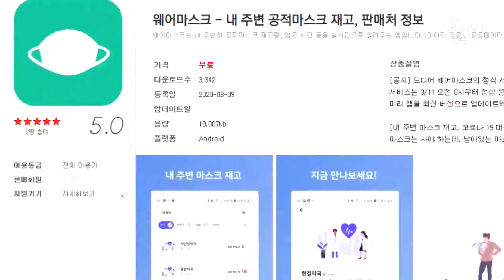"한산해요" vs "2시간 전부터 대기"…약국 수 따라 줄서기 '양극화'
마스크 요일제 둘째날인 오늘도 빗속에서 오랜시간 줄 서신 분들 많으실 겁니다. 또 반면에 '생각보다 수월하게 샀다' 싶으신 분들도 있으실 겁니다. 거주지에 약국이 몇 개 있느냐에 따라 양극화 현상이 벌어진건데, 서울 강남은 타 지역에 비해 약국 숫자가 4배 가까이 많았습니다.